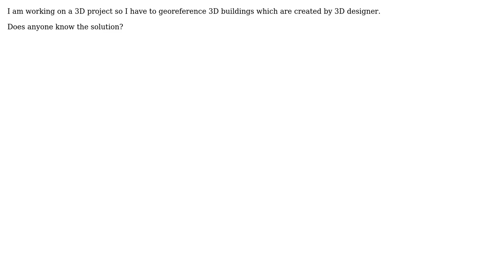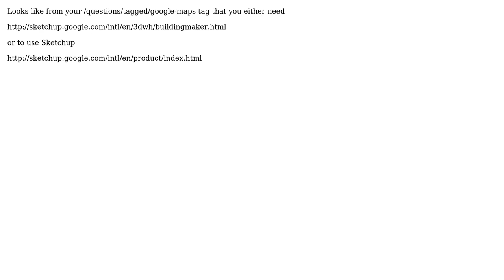GIS: Georeferencing 3D model or 3D buildings? (2 Solutions!!)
GIS: Georeferencing 3D model or 3D buildings?